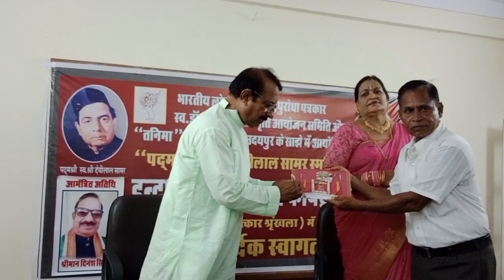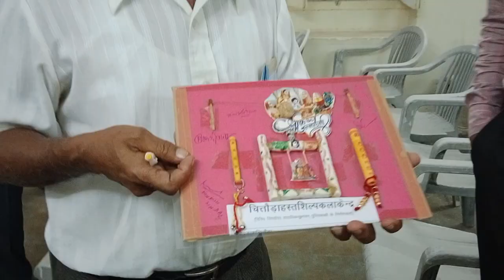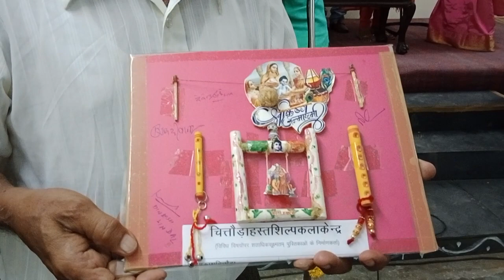कृष्ण जन्माष्टमी के उपलक्ष में नगर के सुक्ष्म कलाकार चंद्र प्रकाश चित्तौड़ा ने कृष्ण सूक्ष्म कृति